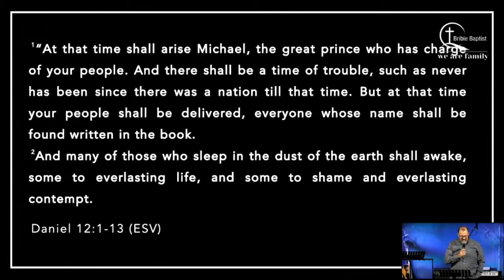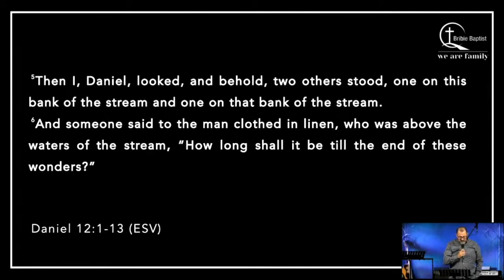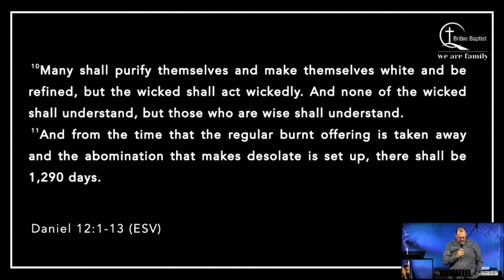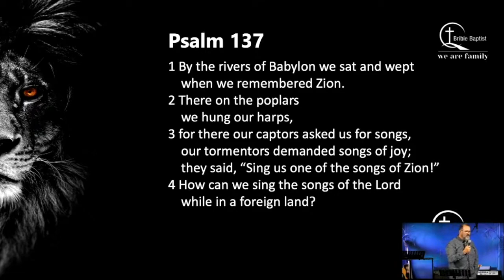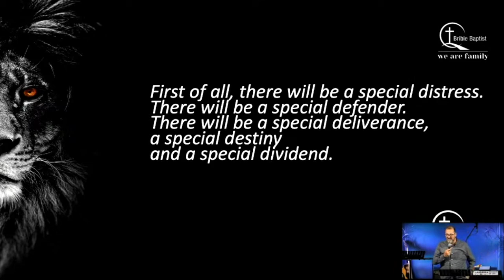Daniel 12 - The Hope We Share | Ps. Ray Airosa | Bribie Baptist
Faith, Hope and Love, the three most critical elements in all of human thinking. Man cannot exist without faith or love or hope. As we focus on our passage tonight, the theme is HOPE.